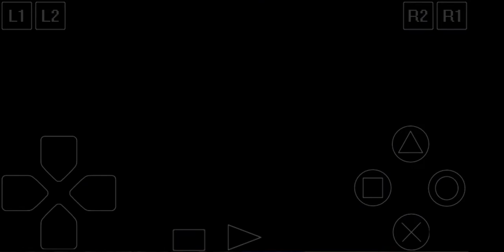Digimon world 3 parte 10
A procura do guilmon
Blue Card